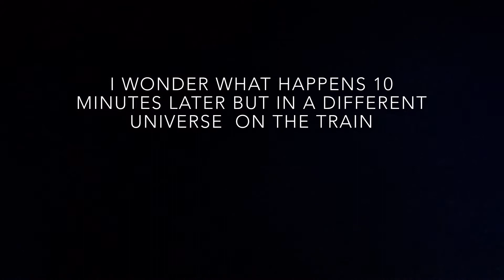YTP: Harry Potter and the Deathly Hollows part 2